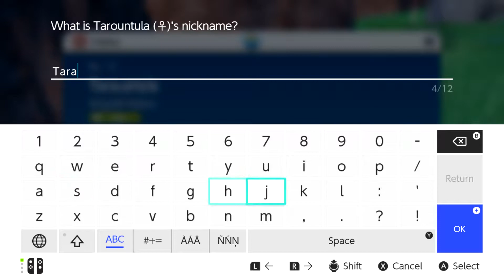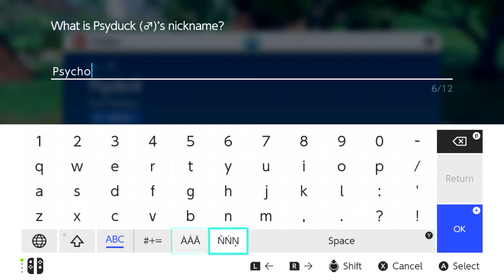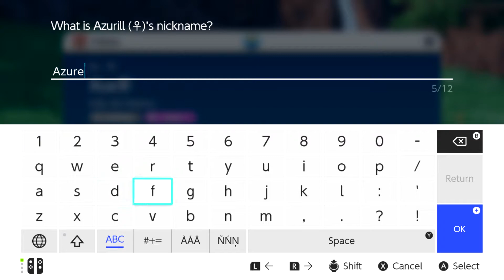2 Pokemon Scarlet 1 Of 7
Pokemon Scarlet  (Nintendo Switch)